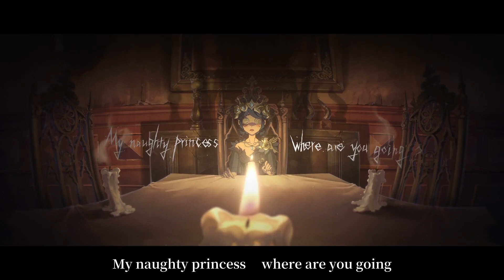Playing Duo Hunters Ep.13: Monstrous Bird in Eversleeping Town map | Identity V Gameplay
Hi guys! We're two little cute monsters in Duo Hunters! Grrrr! ( ͡ᵔ ͜ʖ ͡ᵔ)
It seems like there is no difference between the old version of Eversleeping Town and the new one, except that they just add some telephone booths randomly in this map and extend the area a bit.  Additionally, they remove the school and the residential area.

Name: HupperKupper
Server: Asia
ID: 22832022

Please be noticed that this channel is not about pro players, it is about my journey and the moments I have been through in Identity V and now want to share with you.

The quality of the video is best displayed on Laptops, and TV. If you watch my videos on your mobile phones, I suggest you should increase the brightness.

💕 Hope you guys love this video and have a good day!